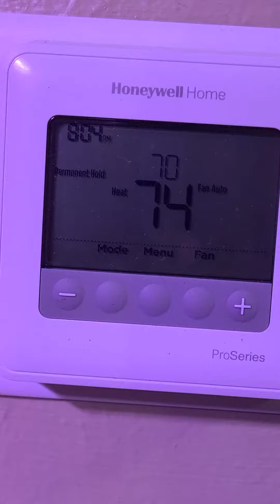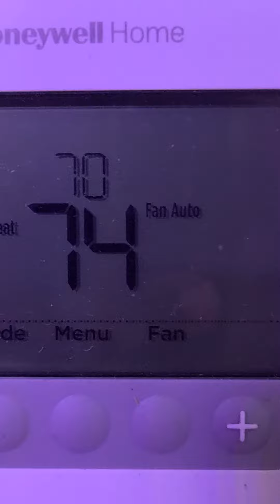The numbers dont lie! having back up heat is a life safer !